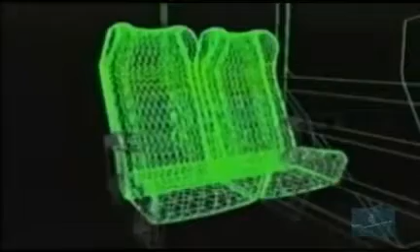MARCOPOLO S.A, Brazilean Corporate Video, 1993.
Video corporativo del gigante carrocero MARCOPOLO realizado el año 1993 para mostrar sus procesos productivos y de paso difundir la llegada de la quinta generación de sus carrocerias con el lanzamiento de las carrocerias VIAGGIO/PARADISO GV, modelo lanzado oficialmente a mediados de ese año, y que viene a reemplazar a la exitosa cuarta generación lanzada en 1983.